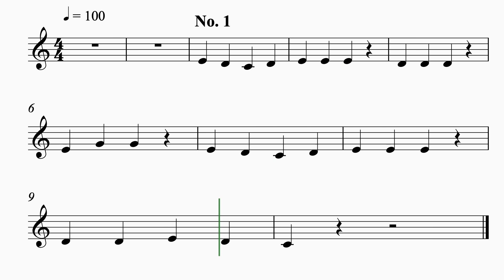Trumpet - Rolling Along